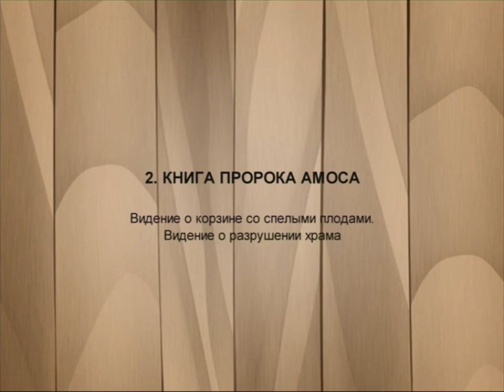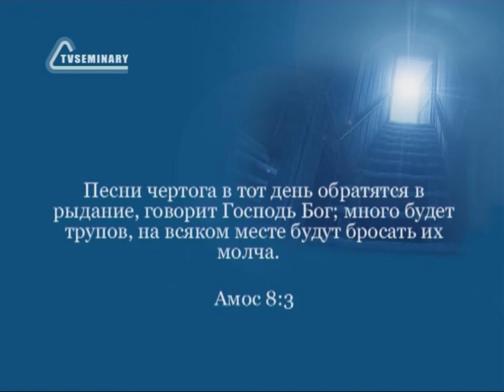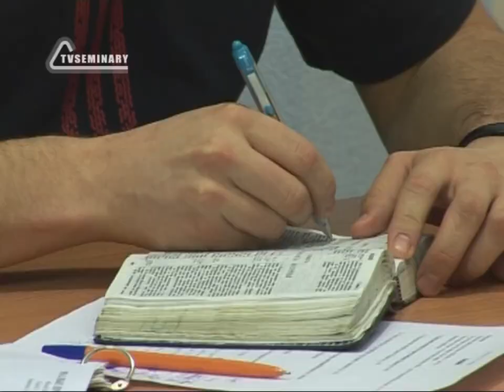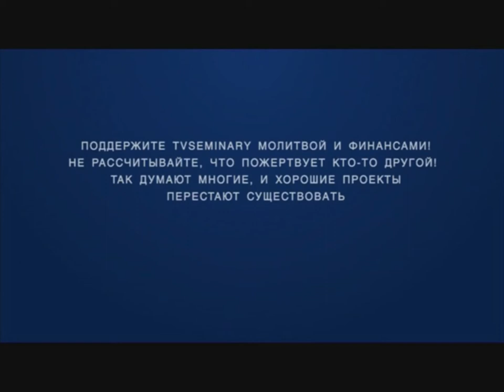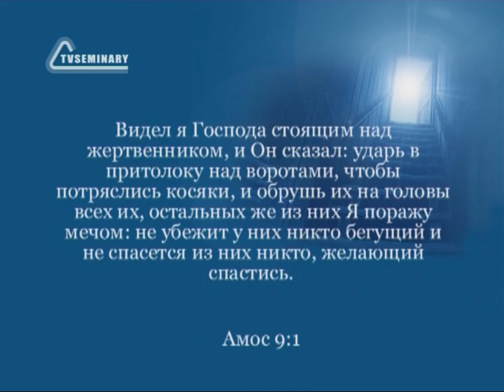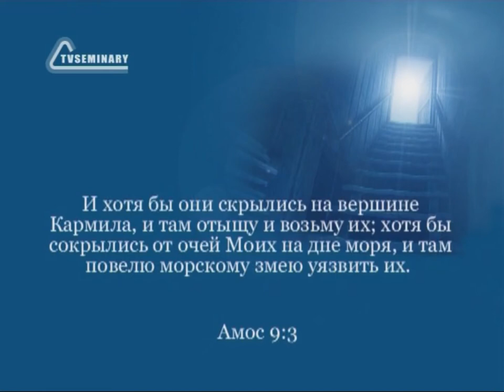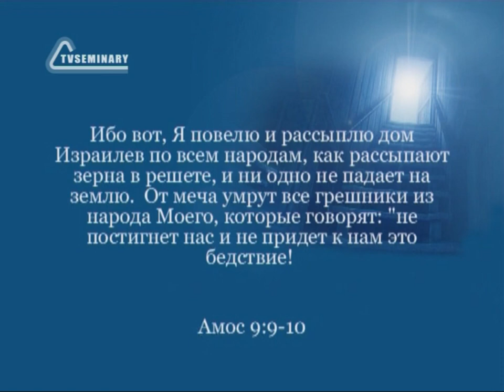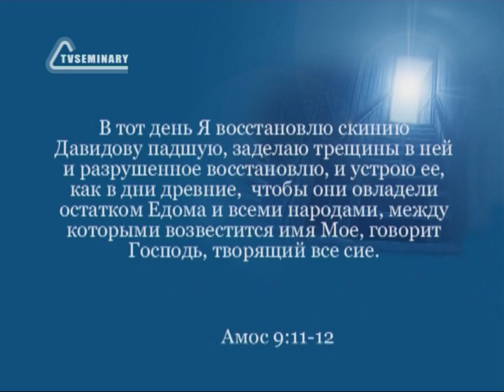BS216 Rus 7 Книга пророка Амоса Видение о корзине со спелыми плодами Видение о разрушении храма